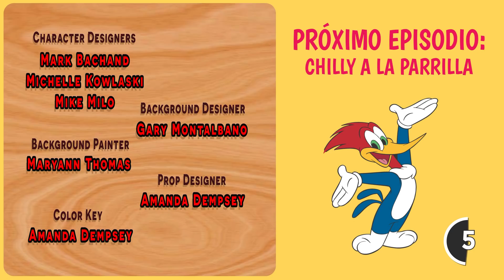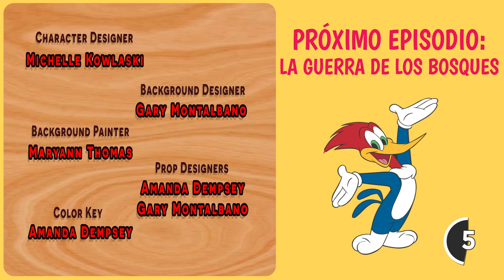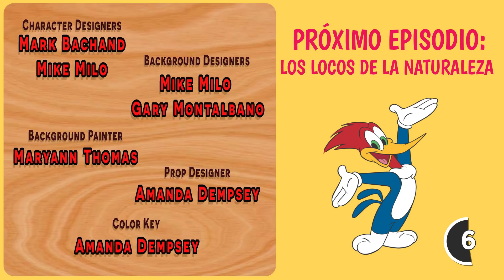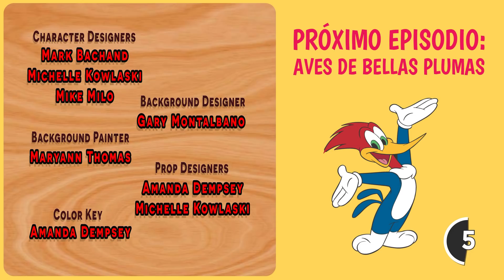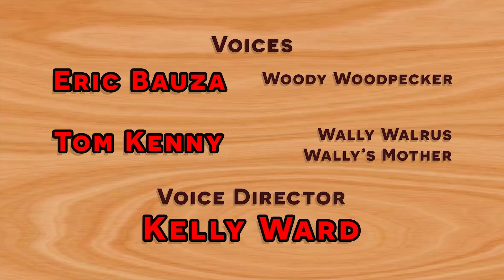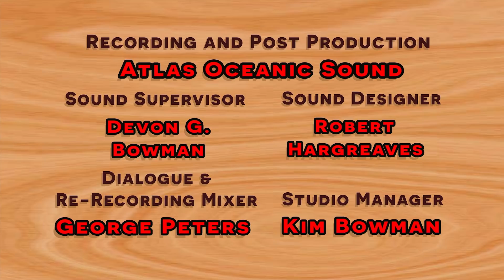El Pájaro Loco | 1 Hora de Episodios Completos | El Deseo de Winnie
Woody trata de darle a Winnie el regalo de cumpleaños perfecto, y su búsqueda llega al grado de intentar una serie de acrobacias extremas y de hacer una revelación sorpresa.

00:00 - El Deseo de Winnie
05:44 - El pájaro y las abejas
11:25 - Chilly a la parrilla
17:03 - La guerra de los bosques
22:42 - La caida
27:42 - Woody está despierto
33: 24 - Travesuras hechizadas
39:09 - Los locos de la natureleza
44:43 - Aves de bellas plumas
50:41 - Tiempo retorcido